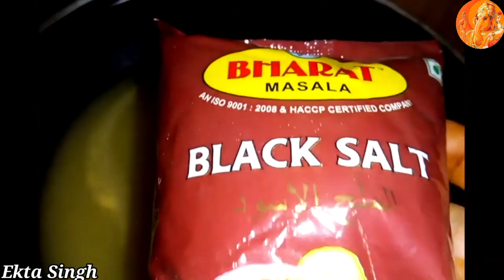घर पर लौकी का सूप बनाने का सबसे आसान तरीका || Weight loss Bottle Gourd soup Recipe || Ekta Singh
घर पे लौकी का सूप बनाने का सबसे आसान तरीका || Weight loss Bottle Gourd soup Recipe || Ekta Singh ||